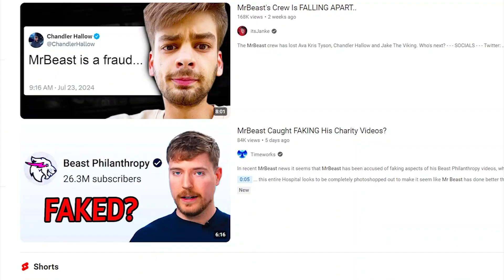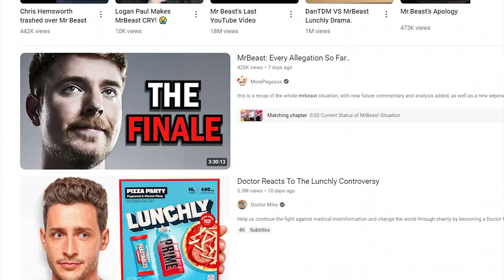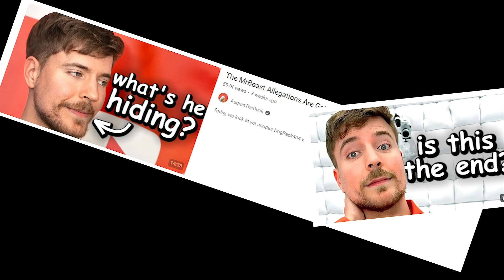MrBeast Just DID NOT Destroy His Career. The Rap.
MrBeast destroyed his career? MrBeast destroyed his reputation? Is it a downfall of a MrBeast like all those YouTubers are saying? Of course not. He will continue making video and profit, having fun and entertaining people. So listen to this AI generated rap about how MrBeast did not destroy his career.
Lyrics by me:

It is happening…
It has started…
A hunt for another celebrity…

Mr Beast, Mr Beast, He’s a fraud!
Mr Beast, Mr Beast, Getting Sued!
Mr Beast's Lunchly is Worse Than We Thought.
Mr Beast, Mr Beast, new lawsuit!!!

What a sensation! The man who is big
In a situation, where he is weak.
All those allegations that he is sick
Deserve exploitation. It’s a massive intrigue!

It takes one mistake for a person to make
To start a piss-take and shout that he’s fake.
One member messed up? That made you pissed off?
You’ve started campaign to switch the Beast off?

And you found a vein for your YouTube views
As your content’s lame, let’s others’ abuse!
You crave for the fame for making sweet juice
To you it’s a game where you’re the hero to choose!

He fakes his content? You tell me, who isn’t.
The guy in the tent or the guy in the prison?
The drama, the views and the hype are the reason
The trauma, abuse are your type for this season.

“Oh look, MrBeast just destroyed his career
He’s not real, he is fake and his teammate is queer!”
You got problems, my dear?
Well then shove all of them in your ass, in the rear.
I’m harassing your ear, so you’d took chilling pill
Making a massive deal
And a scene
While yourself being passively ill
With a sin.

Mr Beast allegations are getting insane!
The New Mr Beast lawsuit is insane!
The downfall of Mr Beast is insane!
Mr Beast! Mr Beast! Mr Beast!